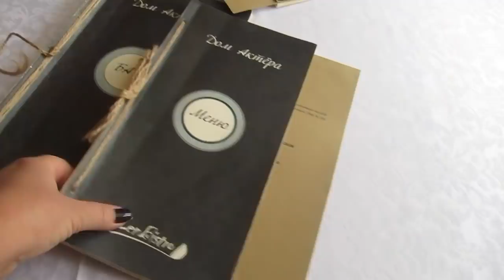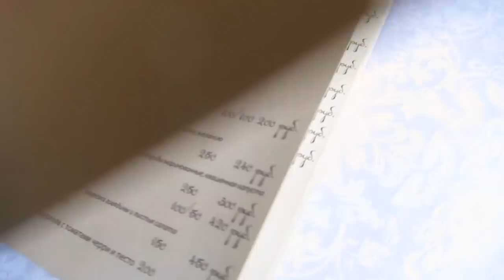Мои зрительницы меня спасли! Наша встреча в Доме актера) Санкт-Петербург - vlog